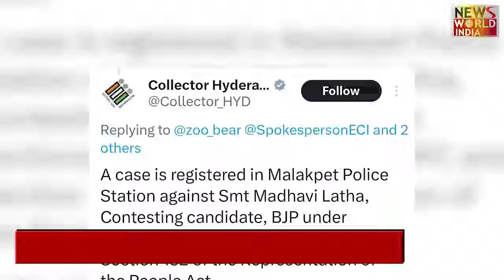हैदराबाद में भाजपा प्रत्याशी की नई मुश्किल | MADHVI LTA | HAIDRABAAD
The troubles of K. Madhavi Latha, BJP candidate from Hyderabad Lok Sabha seat, do not seem to be decreasing. An FIR has now been filed against him after a video showed him asking burqa-clad Muslim women at a polling booth to show their faces so that he could match them with the photographs on their voter ID cards.